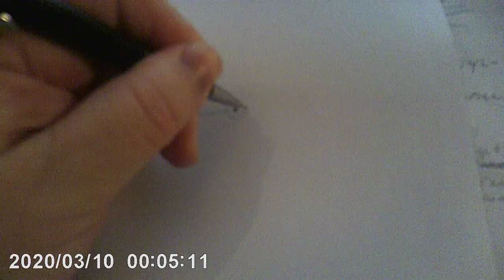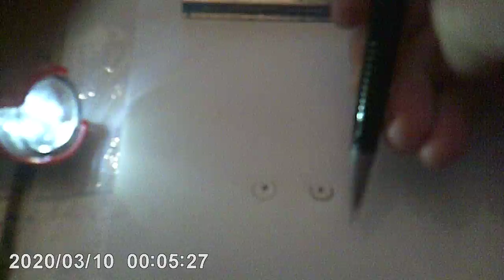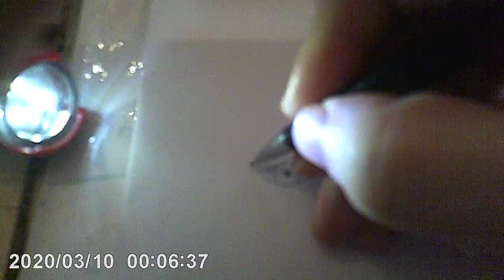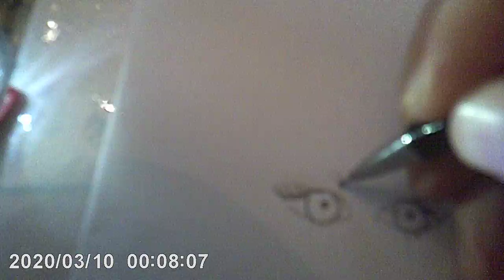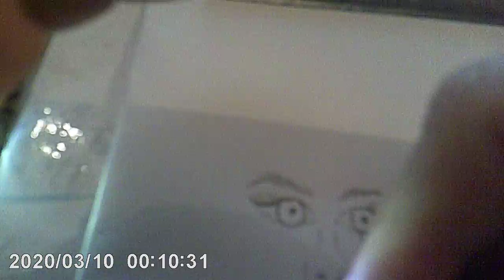PORTRAIT FEMME DESSINE par GINO GIBILARO AVEC 2 MAINS (pourtant droitier)